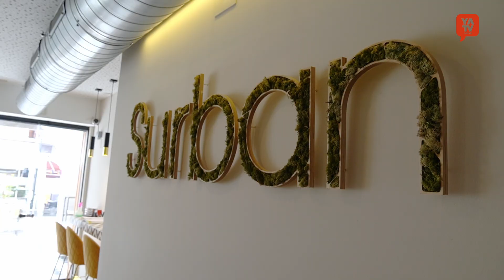La cocina de Kinete #3 ft. Ensalada de verano versión Surban.es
📺 "¡Únete a YATV ONLINE y destaca tu negocio! Más de 57k seguidores y ¡tu anuncio en VIDEO AQUÍ !"